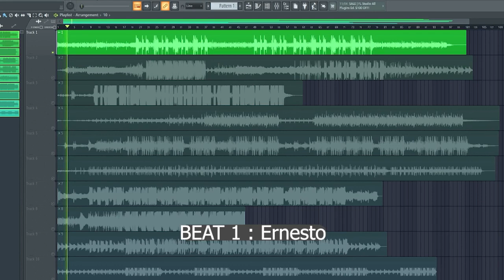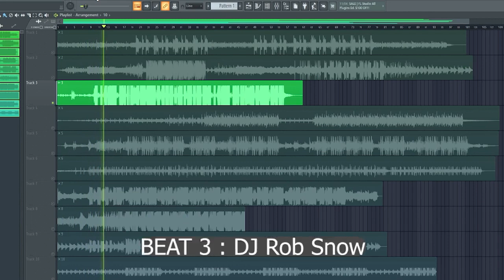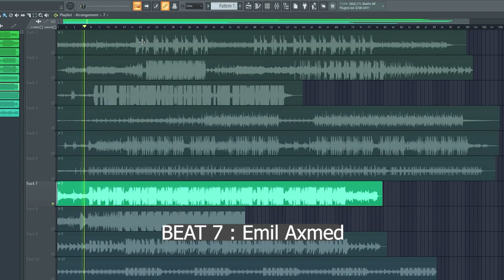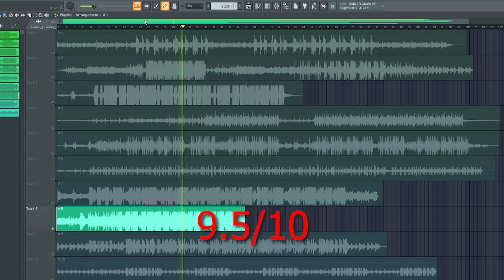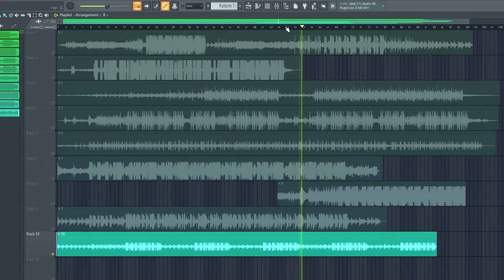Beat Battle Episode 3 / 2000$ Price - ( ProdByTEO )